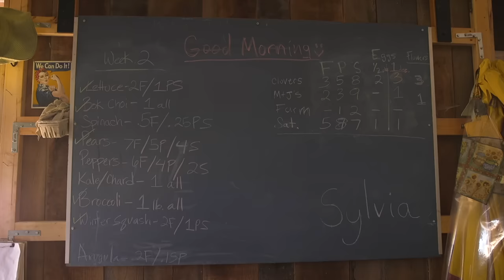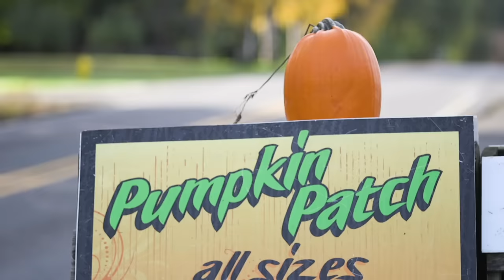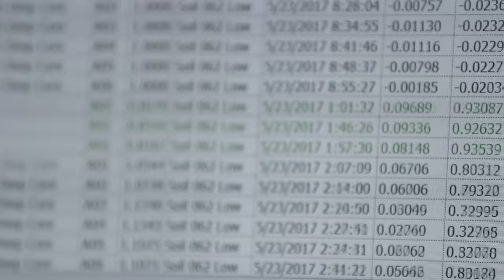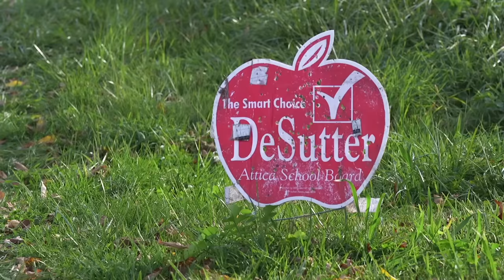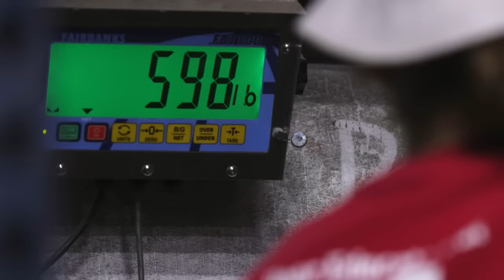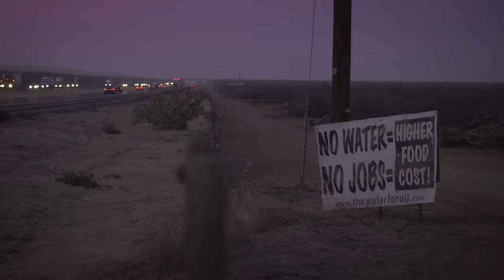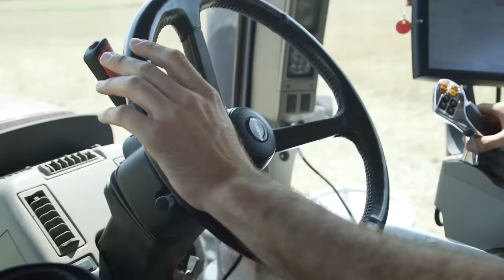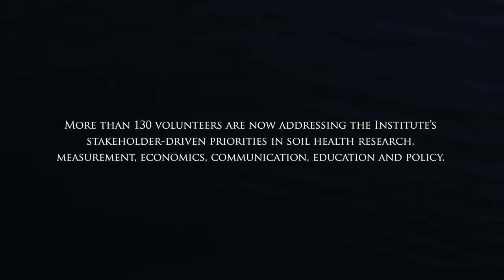Living Soil Film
Living Soil: A Documentary. Now available with subtitles in more than 20 languages. Enable closed captions by clicking the 'CC' icon, then click the gear icon to select the subtitle language you want.

Our soils support 95 percent of all food production, and by 2060, our soils will be asked to give us as much food as we have consumed in the last 500 years. They filter our water. They are one of our most cost-effective reservoirs for sequestering carbon. They are our foundation for biodiversity. And they are vibrantly alive, teeming with 10,000 pounds of biological life in every acre. Yet in the last 150 years, we’ve lost half of the basic building block that makes soil productive. The societal and environmental costs of soil loss and degradation in the United States alone are now estimated to be as high as $85 billion every single year. Like any relationship, our living soil needs our tenderness. It’s time we changed everything we thought we knew about soil. Let’s make this the century of living soil.

This 60-minute documentary features innovative farmers and soil health experts from throughout the U.S. Accompanying lesson plans for college and high school students can also be found on this site. "Living Soil" was directed by Chelsea Myers and Tiny Attic Productions based in Columbia, Missouri, and produced by the Soil Health Institute through the generous support of The Samuel Roberts Noble Foundation.